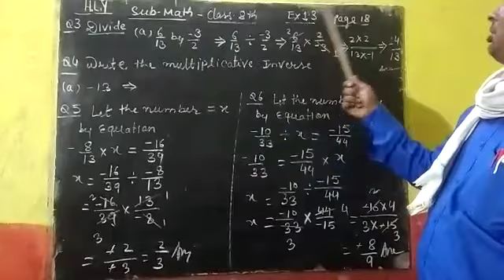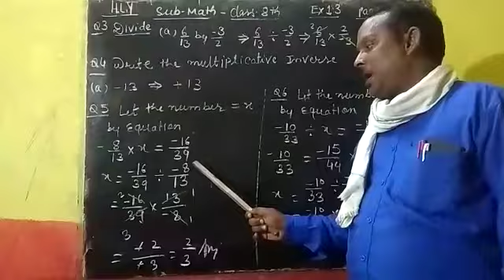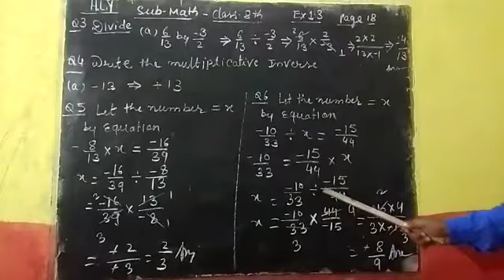Class-8(Subject-Math)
Video from Pradip Vyas